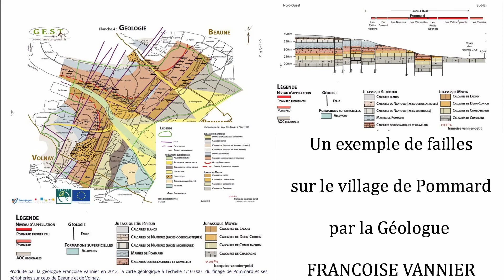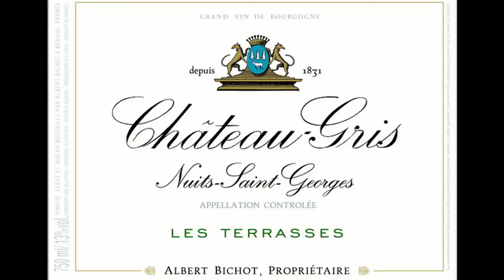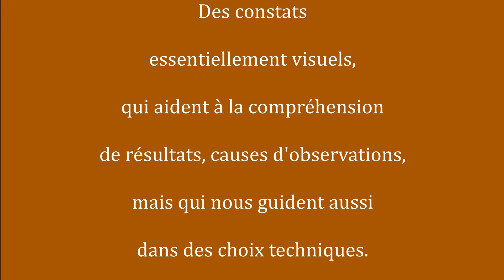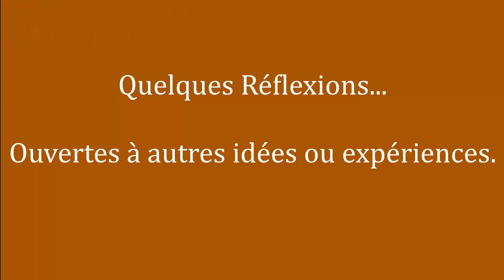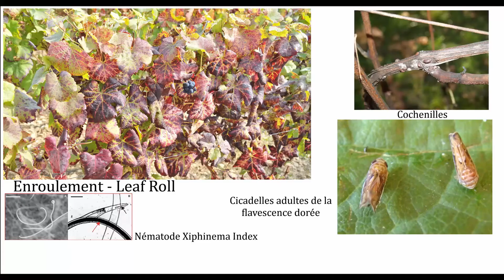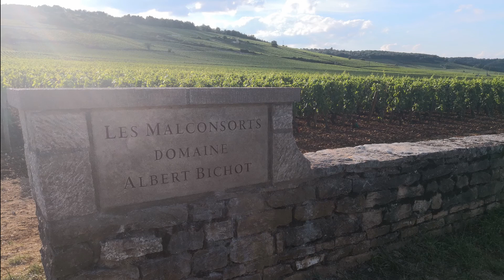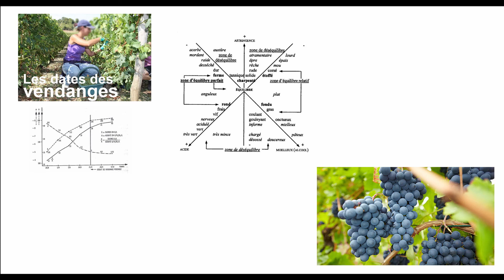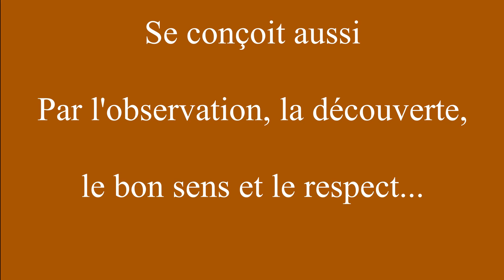Terroirs profils en Bourgogne Viticole YTV2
"00:00" Présentation
"01:23" Terroir et "Climats"
"02:10" Sol et Terroir
"02:57" Le lieu des profils
"05:57" Les trois profils
"07:55" Quelques réflexions...

Montage amateur, de quelques réflexions sur le thème terroirs et profils, à partir de trois profils pédologiques, réalisés dans une parcelle de vigne en Bourgogne.

Amateur editing, about some thoughts for "terroirs et profils", through three soil profile, made in a plot of Burgundy vines.

Musiques Artlist
Discovery by RomanP
Eleven by RexBanner
JustJump by IanPost